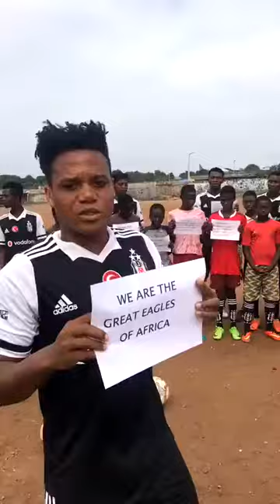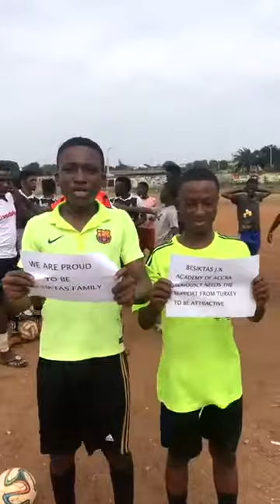Beşiktaş'ın Afrikalı Çocukları - Ganalı Futbolcular - Player Of The Beşiktaş from Africa - Ghana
Besiktas JK Academy of Accra Ghana

About BJK Academy
Beşiktaş is the first registered Turkish club with star & crescent on its jersey.We hold moral values and human virtues, integrity and justice being first, above anything else and pay special attention to upholding the dignity of our club stemming from its glorious past. We know we have to be worthy of values represented by our team colors and the crescent & the star in our emblem.